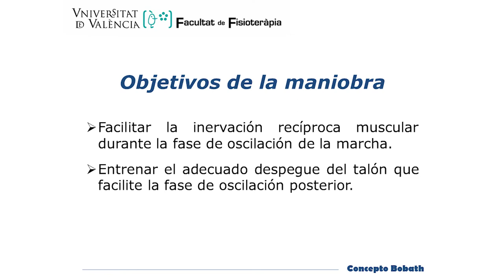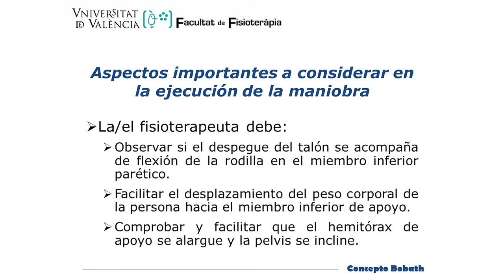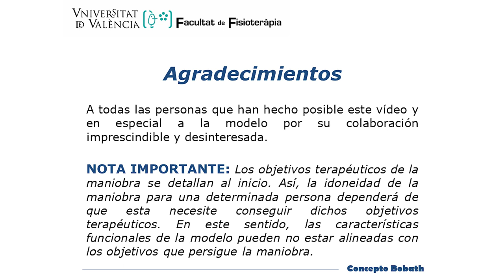Reeducación de la marcha: fase de oscilación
En él se muestra la facilitación del despegue del talón y de la fase de oscilación de la marcha en el miembro inferior parético, en una mujer con hemiparesia izquierda tras ictus hemorrágico.